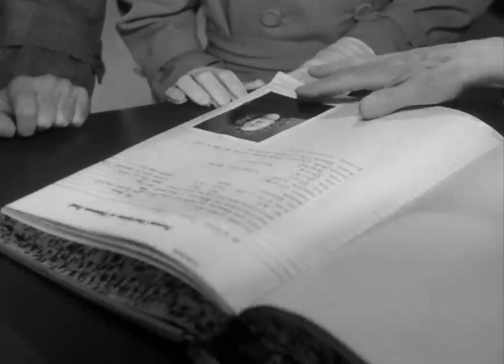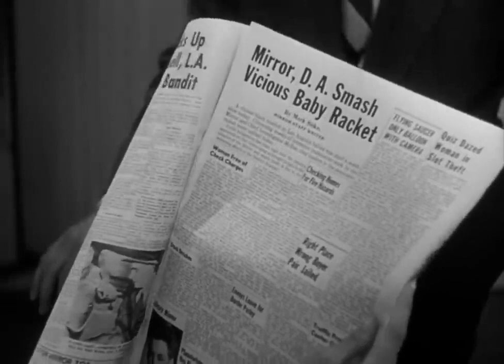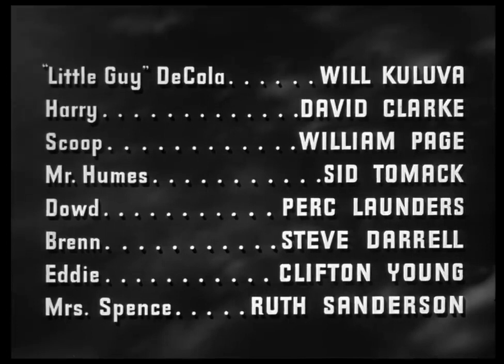Abandoned 1949 Dennis O'Keefe, Gale Storm & Jeff Chandler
Newspaperman helps girl find her sister's illegitimate baby, gets mixed up in baby-adoption racket.